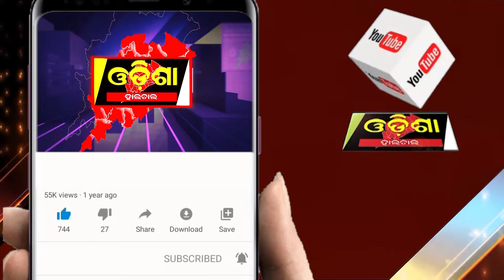କଣ୍ଟାମାଳ ବ୍ଲକ ଅଧ୍ୟକ୍ଷା ଶେଷ ଦର୍ଶନ କଲେ ବିଧାୟକ ବିଜୟ ରଞ୍ଜନ ସିଂ ବରିହାଙ୍କୁ || Odisha Halchal